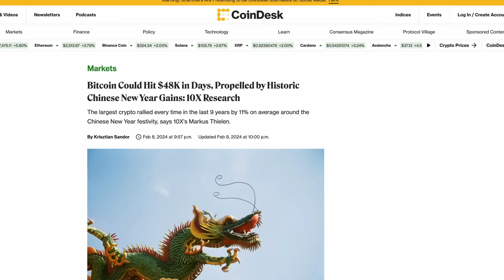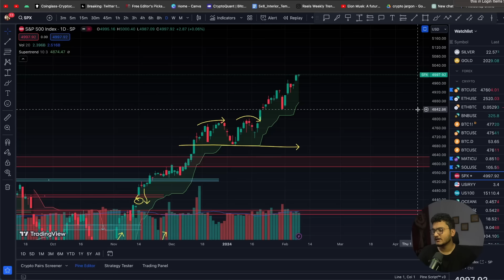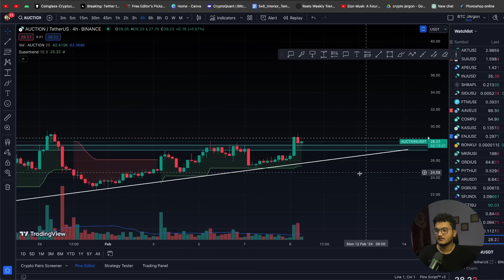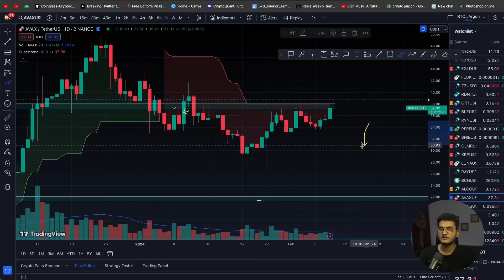🚨 BITCOIN HITS $47000 as CHINA NEW YEAR APPROACHES | ALTCOIN BREAKING OUT | CRYPTO MARKET UPDATE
If you have signed up to Bybit using my link join our Jargon Insider channel here:
(You can find UID in the profile section)

We will be doing special giveaways from referral income and sharing free trade signals for Bybit trading pairs and many more things, All for FREE 🙂

If you haven't signed up yet use this link to sign up
Code: JARGON

Looking for an International exchange that Still works? Try Bybit (I personally use it)

📖 [Discounted] Get Started with The Best Technical Analysis Course for Crypto

👀Looking to buy a hardware wallet

WazirX Exchange to Sign up using a PC